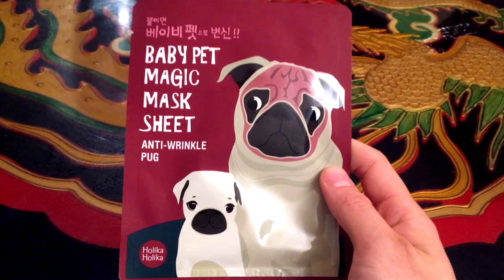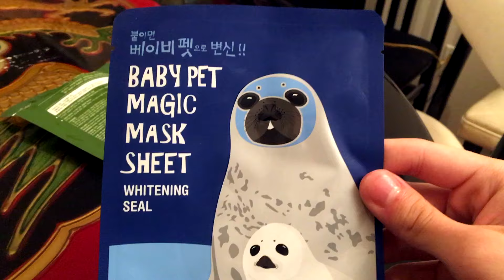TRYING KOREAN FACE MASKS!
Watch my last Video: I've Been To Verlaine